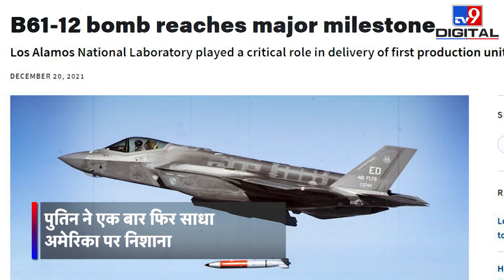Russia Ukraine War: क्या Nuclear War के लिए Putin को मजबूर कर रहा है अमेरिका ? | NATO | Biden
रूस और यूक्रेन के बीच पिछले नौ महीने से जारी युद्ध ने एक बार फिर दुनिया के लिए परमाणु जंग का खतरा पैदा कर दिया है. दो महीने पहले न्यूक्लियर वॉर की धमकी से इंकार कर चुके रूसी राष्ट्रपति व्लादिमीर पुतिन की नई वॉर्निंग से दुनिया खासकर यूरोपियन देश दहशत में है. दरअसल राष्ट्रपति पुतिन ने बुधवार को मानवाधिकार परिषद की एक बैठक के दौरान अमेरिका और उसके सहयोगी राष्ट्रों पर दुनिया को परमाणु युद्ध की ओर ले जाने का जिम्मेदार ठहराया. साथ ही उन्होंने न्यूक्लियर वॉर को लेकर चेतावनी दी है. पुतिन ने कहा कि दुनिया में न्यूक्लियर वॉर (Nuclear War) का खतरा लगातार बढ़ता जा रहा है. लेकिन रूस हर तरह से अपनी रक्षा करने में सक्षम है. पुतिन का ये बयान ऐसे समय पर आया है, जब यूरोपीयन यूनियन ने रूस पर नए प्रतिबंध लगाए हैं. इन नए प्रतिबंधों में ड्रोन सेक्टर पर प्रतिबंद के साथ-साथ अन्य टेक्नोलॉजी के इस्तेमाल पर रोक शामिल है.